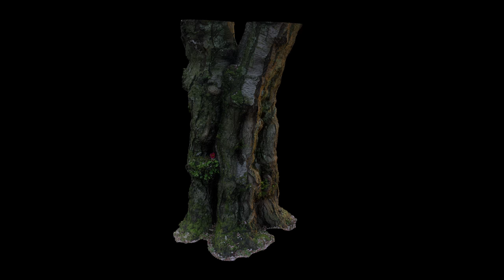Tree Trunk Scan - 360 Video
Tree scanned in UW in Seattle with a Canon SL2.
Created with Agisoft Photoscan.